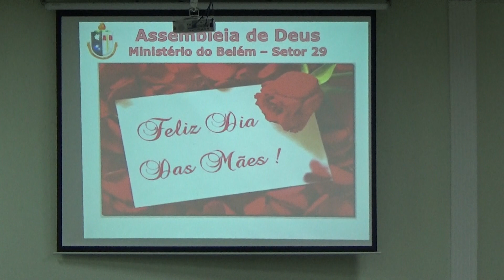Domingo 14 05 Apresentação e elouvor crianças